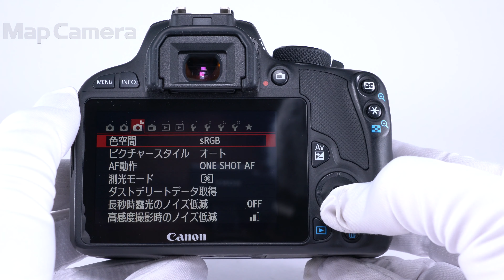Canon (キヤノン) EOS Kiss X7 ボディ 良品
Canon (キヤノン) EOS Kiss X7 ボディ

【付属品】
取扱説明書・CD-ROM・ストラップ・バッテリー・チャージャー

【人気の理由とは？】まさに手のひら一眼！電子ファインダーでは味わえないこのファインダー像をこの軽量コンパクトなボディでお楽しみいただけます。

【外観】多少のテカリが見受けられます。